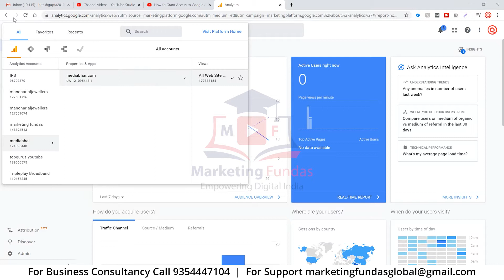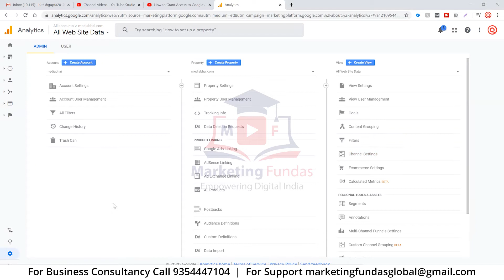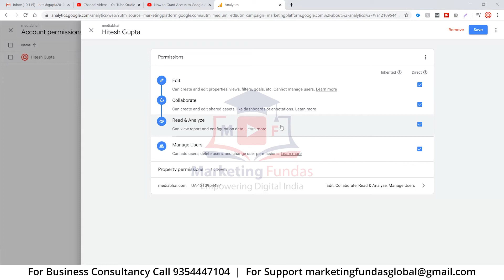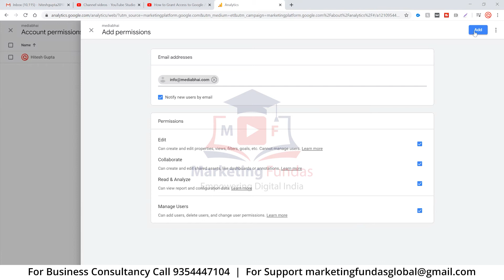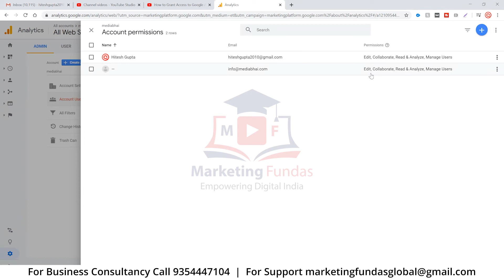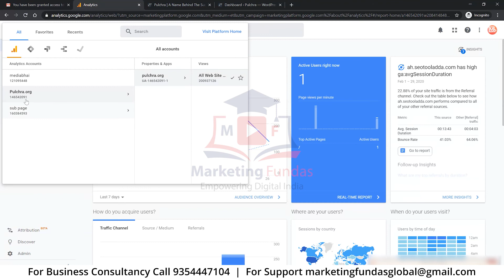How To Add User In Google Analytics 2020 | Google Analytics User Access Tutorial For Beginners Hindi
How To Add User In Google Analytics 2020 or Google Analytics User Access Tutorial For Beginners Hindi. How to give admin role in google analytics.